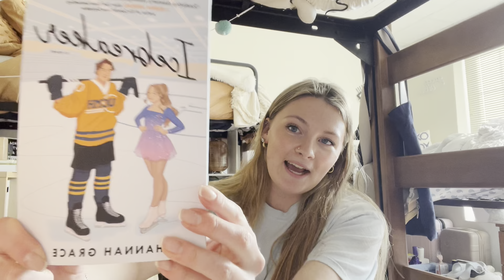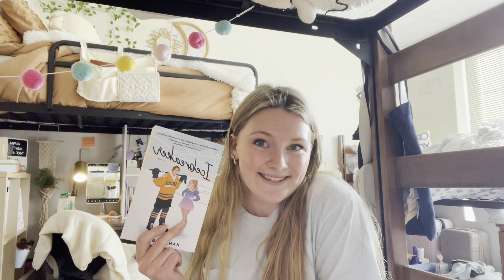COLLEGE WEEK IN MY LIFE at TCU (sorority activities, basketball game)